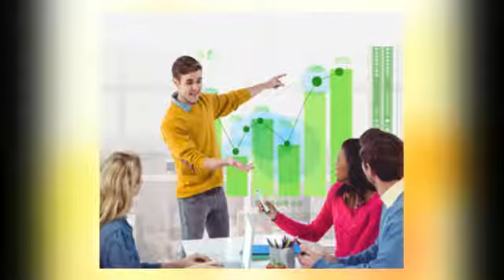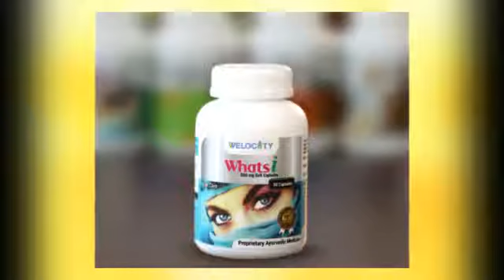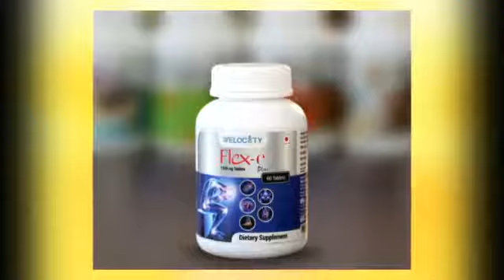डीएनए टेस्ट क्या है और कैसे किया जाता है - How To Do DNA Test in Hindi ?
DNA TEST KAISE HOTA HAI AAIYE JANTE HAI ,  dna test kaise hota hai, How To Do DNA Test in Hindi , डीएनए टेस्ट विभिन्न व्यक्तियों के बीच परिवार के रिश्तों का सबूत प्रदान करता है। डीएनए टेस्ट से रक्त संबंध और एक ही परिवार से होने का पता चलता है। यदि कोई व्यक्ति रक्त संबंध के माध्यम से किसी अन्य व्यक्ति से जुड़ा है,और उनकी खून की जाँच में एक ही डीएनए युक्त नमूना मिलता है, तो यह दोनों के बीच संबंध होने का सबूत देता है। उदाहरण के लिए, एक पिता का डीएनए हमेशा अपने बच्चों के डीएनए से मैच होता है। दो भाई बहनों में समानता दिखाने के लिए उनके डीएनए टेस्ट के माध्यम से उनके भाई बहन होने को निर्धारित करता है। एक दादा के डीएनए अपने पोते के डीएनए से मैच होता है। भारत में डीएनए टेस्ट ज्यादातर एक पिता और उसके बच्चों के बीच relationship prove करने के लिए प्रयोग किया जाता है। कई मामलों में, अलग-अलग परिवार के सदस्यों के बीच विरासत, इमीग्रेशन या अन्य कानूनी प्रयोजनों को स्थापित करने के लिए आवश्यक होता है। तकरीबन 1200 किस्म के डीएनए टेस्ट उपलब्ध है। लेकिन सामान्य आशय उस डीएनए टेस्ट से है, जिसमें पिता, माता, दादा, खानदान, वंश, परिवार या जातीय समूह का पता लगाया जाता है। इसका अर्थ है – आनुवांशिक सम्बन्धों का पता लगाना। इसका उद्देश्य उत्तराधिकार और संपाती के विवादों को या दूसरी तरह की भावनात्मक गुत्थियों को सुलझाना है। अब नवजात शिशुओं की डीएनए जांच भी होने लगी है। ताकि बच्चे के जींस के दोषों का पता लगाया जा सके। आपराधिक मामलों में भी डीएनए जांच होती है। डीएनए जांच के लिए व्यक्ति के खून, बाल, त्वचा और उल्ब तरल (एम्नियोटिक फ्लुइड) का सैंपल लिया जाता है। एम्नियोटिक फ्लुइड गर्भावस्था में भ्रूण के चारों ओर का तरल होता है। इसके अलावा व्यक्ति के गालों के अंदरूनी हिस्से से ब्रश या रुई के मार्फत नमूना भी लिया जाता है। मौथवॉश के मार्फत भी मुंह के अंदर के सेल जमा किये जा सकते हैं। इनकी जांच करने वाली मान्यता प्राप्त प्रयोगशालाएँ हैं, जो 10 हजार से 40 हजार तक की फीस लेती हैं और सामान्यता 15 दिनों में जांच रिपोर्ट देती है।